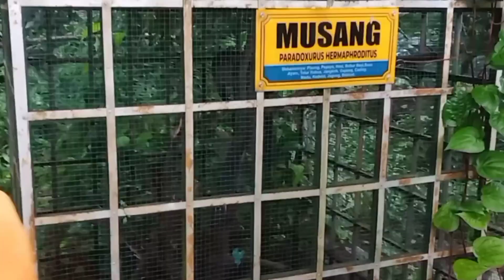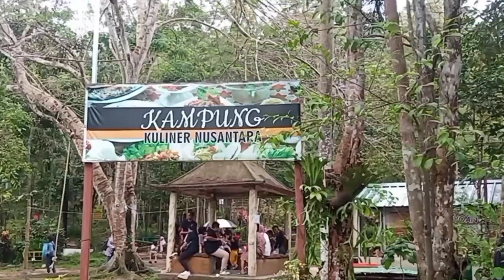HUTAN WISATA MATA KUCING 2022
Hutan wisata mata kucing 2022 telah dibuka kembali setelah pandemi covid 19..hutan wisata mata kucing batam ini terlatak di daerah batu aji

hutan wisata mata kucing ini banyak terdapat berbagai jenis hewan yang jarang kita temui..juga ada Pasar Jadoel Batam atau wisata kuliner batam yang menjual berbagai macam kuliner

mata kucing ini ramai dikunjungi disaat libur dan hari minggu...yuk teman teman mampit ke hutan wisata mata kucing batam ini